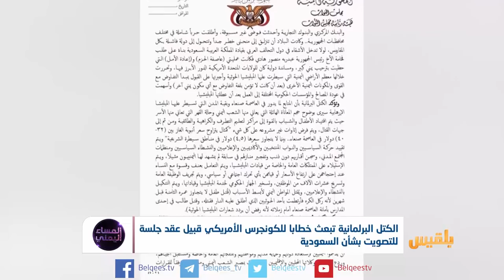الكتل البرلمانية تبعث خطابا للكونجرس الأمريكي قبيل عقد جلسة للتصويت بشأن السعودية| تقرير: أسامة عادل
الكتل البرلمانية الموالية للشرعية ترسل خطابا للكونجرس الأمريكي.
هل راعى الخطاب مصلحة اليمنيين أم مصلحة الرياض وأبوظبي؟
ثم لماذا لم ينعقد مجلس النواب حتى الان رغم مرور أكثر من ثلاث سنوات على تحرير العاصمة المؤقتة؟